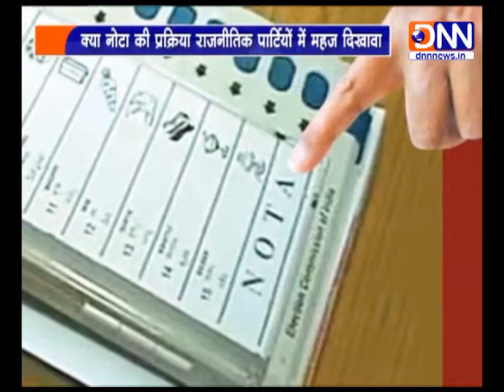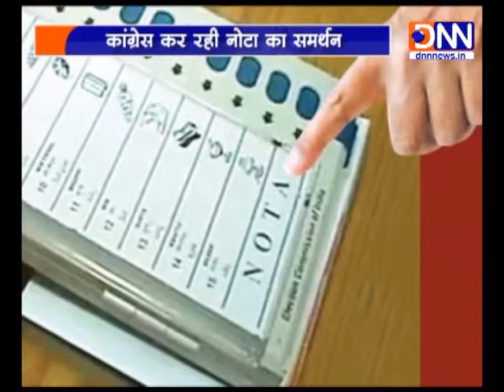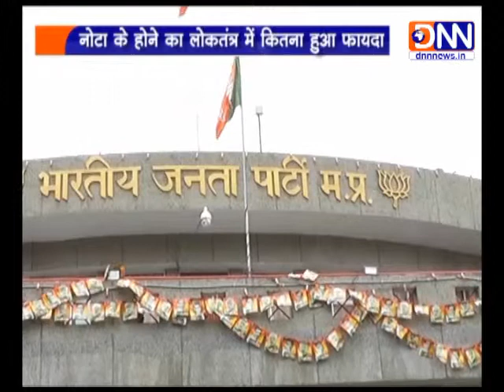DEBATE_10 AUGUST